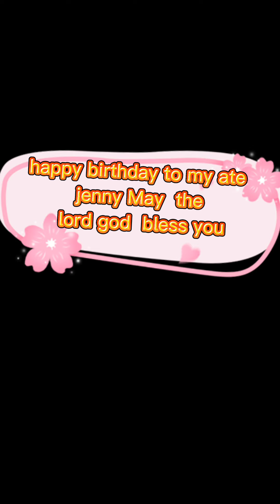happy birthday sa pinakamamahal Kong sister. ate jenny By janu tv